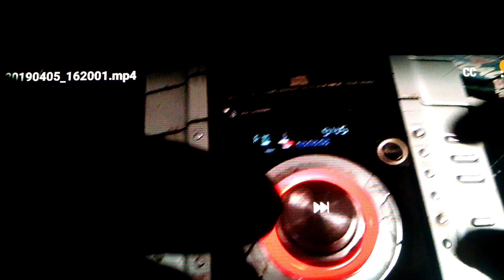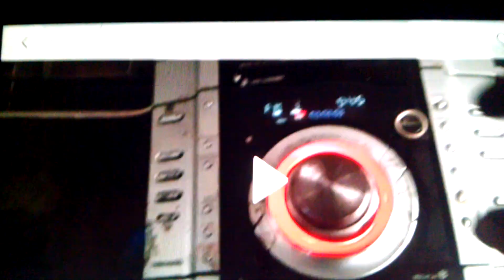Subject to unfair use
I think I managed to fit everything I wanted to say into this one oh, the question is will you be allowed to hear it? Then if you do will you take it to heart and make the change, or just take the easy way out and say it's the same old game.